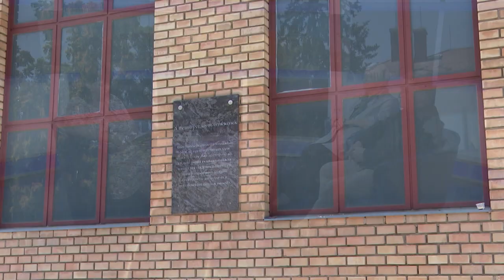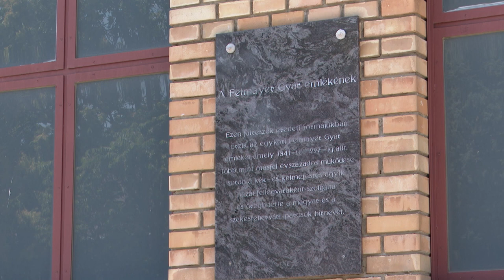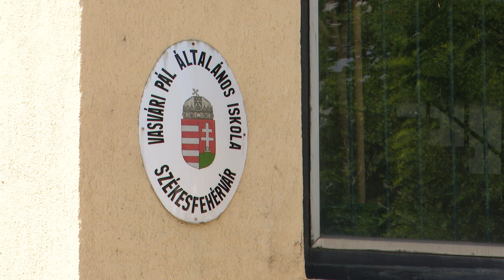200918 Városrészek Titkai Palotaváros 02